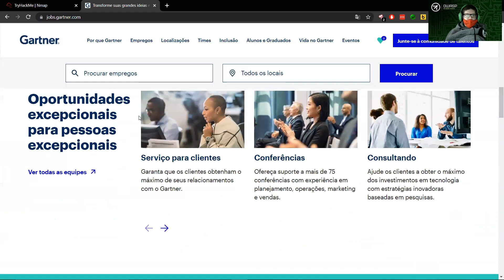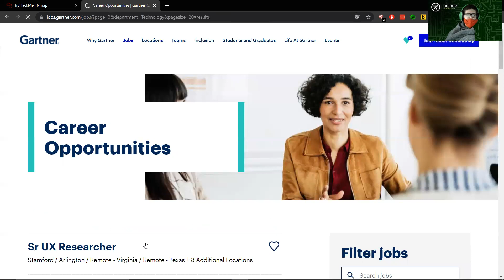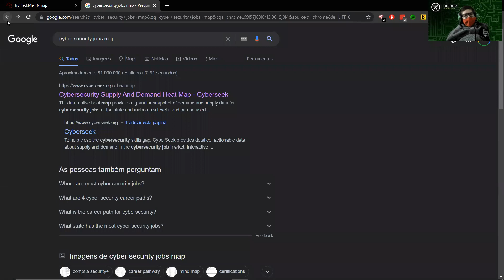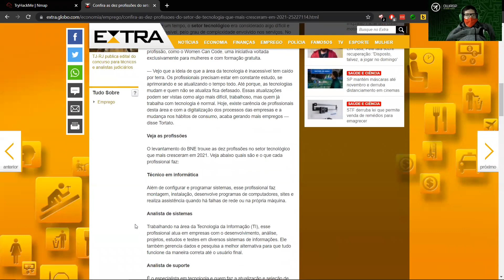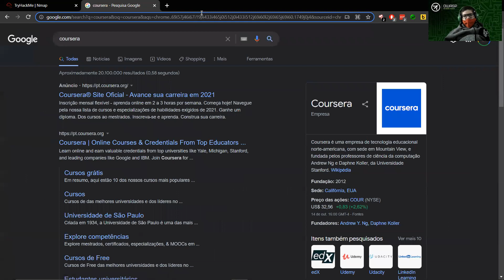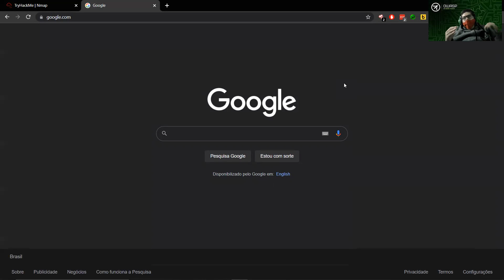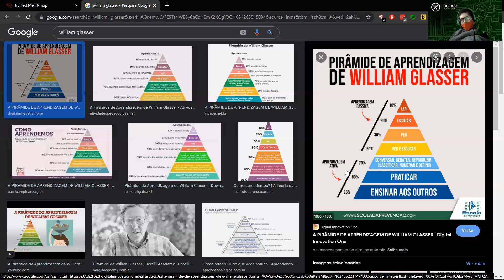Mercado de Tecnologia e TEA/TDAH - Como Ingressar na área?